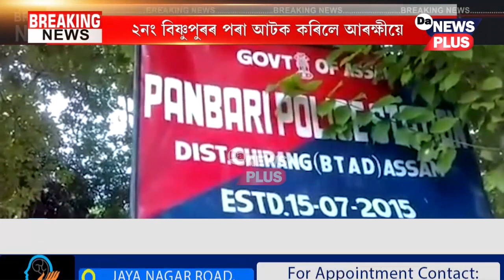চিৰাঙৰ বিজনীত পুনৰ IPL জুৱাৰীক আটক